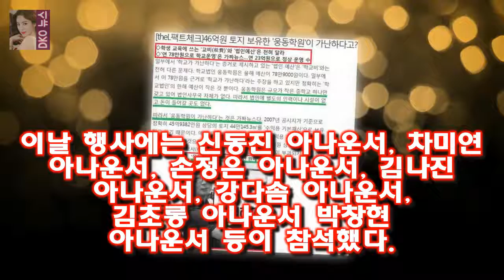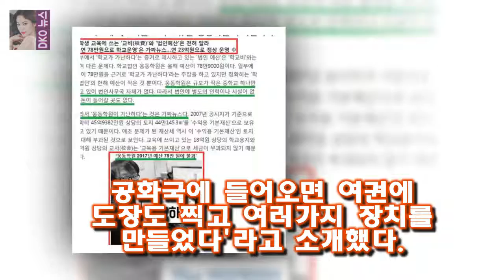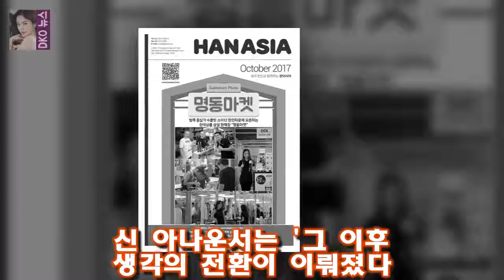자유롭게말할 권리..MBC 아나운서공화국에 초대합니다(종합)- 스타뉴스 이들은 아나운서 공화국이라는 이름으로 헌법과 국기를 만들고 손님에게 여권 도장까지 찍으며 청취자를 초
차미연 아나운서 신동진 아나운서 / 사진=MBC MBC 아나운서들이 자유롭게 이야기 할 권리를 이야기하며 팟캐스트를 론칭 했다
이들은 아나운서 공화국이라는 이름으로 헌법과 국기를 만들고 손님에게 여권 도장까지 찍으며 청취자를 초대하겠다는 포부를 전했다
29일 오후 서울 마포구 상암 MBC 사옥 M 라운지에서 MBC 아나운서국 팟캐스트 론칭 기념 기자간담회가 열렸다

그랬더니 여 의원은 웃기고 앉아 있네 여상규·황우여 어쩌다 국민청원 대상까지 됐나 :
택시 홍은희의 예능신고식과 그녀를 짝사랑한 소속사 대표  서영은은 득남후 아직 다이어트중이어서 원래 방송 출연을 하지 않으려고 하다가 홍은희와의 친분 때문에 나왔다고 합니다 :
최근 증권가 찌라시로 강예빈이 유부남 배우와 사귄사는 루머가 떠돌았습니다 권상우 심경 해명 강예빈의 이상형 남자들 추성훈 주상욱 김종국 외1 :
마약왕은 1970년대 대한민국 마약으로 한 시대를 풍미했던 이두삼과 그를 돕고 쫓고 함께 했던 사람들의 [Oh! 무비] 택시운전사→마약왕...송강호 2년 연속 夏의 남자 될까 :
백진희 발목 부상에 저글러스 놓칠까 울면서 자(인터뷰)- 스타뉴스  저글러스 촬영 도중 발목 부상을 입었던 백진희는 이날 부상 부위가 많이 호전됐다며 드라마가 끝났으니까 다시:
오늘 입대 송중기의 입대전 마지막 활동 동영상들  오후 1시 강원도 춘천의 102 보충대로 입소하여 8주간 기초군사훈련을 받은 뒤 자대 배치를 받을 예정입니다: